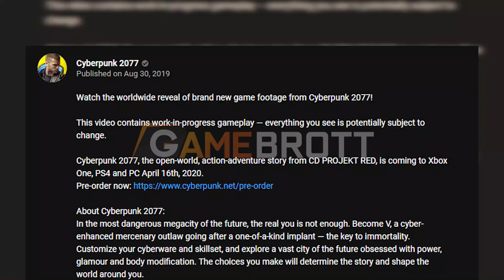Demo Cyberpunk 2077 Terbaru Kena Downgrade? - Gomen #4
Cyberpunk 2077 tentunya menjadi salah satu game yang paling ditunggu oleh banyak gamer. Trailer terakhir mereka yaitu Deep Dive juga menunjukkan banyak hal dari gamenya. Namun banyak yang mengatakan bahwa ada downgrade visual dair gamenya. Benarkah hal tersebut?